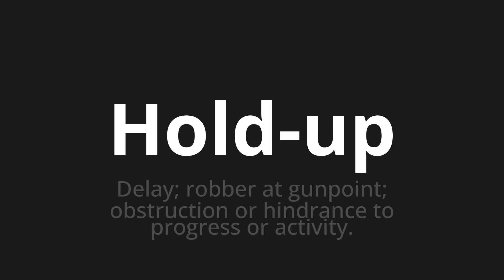How to pronounce Hold-up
🌍 Learn a new language now Master the Pronunciation of 'Hold-up Which Means Hold-up' - which means : Delay;Robber at Gunpoint;Obstruction or Hindrance to Progress or Activity. 📝 with @HTPronounce 🎓🗣️ - [Your Guide to French]

Learn to pronounce 'Hold-up' perfectly in French with our easy and engaging tutorial by @HTPronounce! 📖📽️ In this comprehensive video, we provide you with native speaker examples 🗣️👂 and phonetic breakdowns 🎵 to ensure you get the pronunciation just right.

How to say Hold-up in French